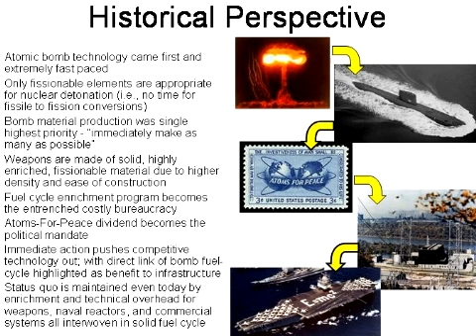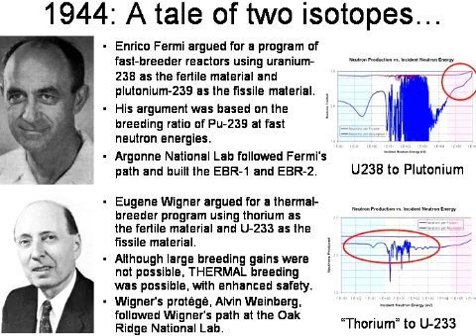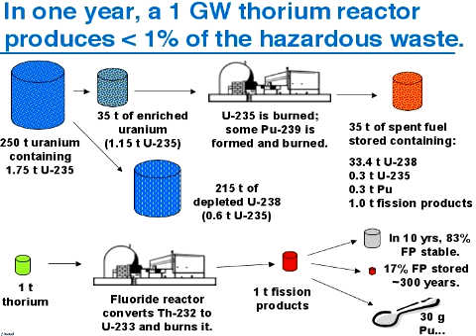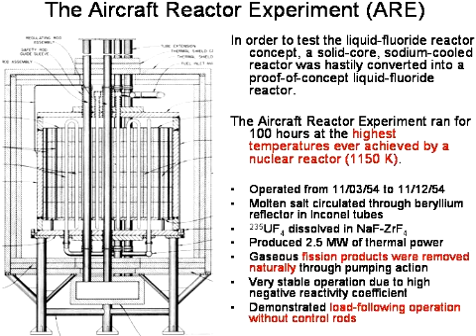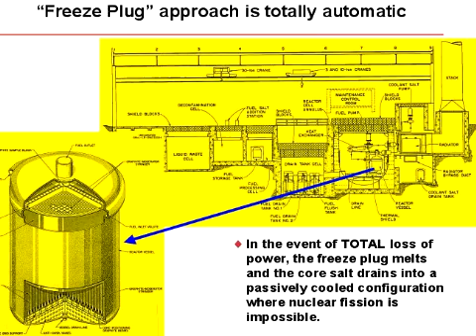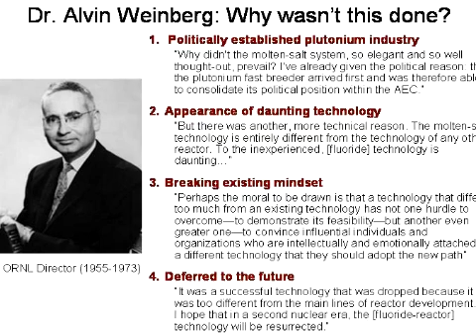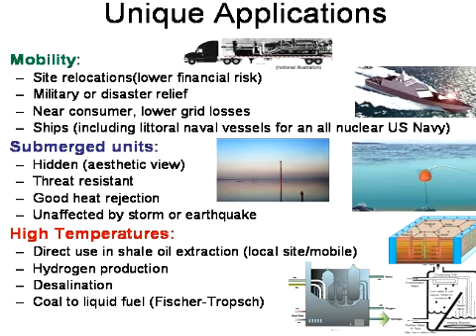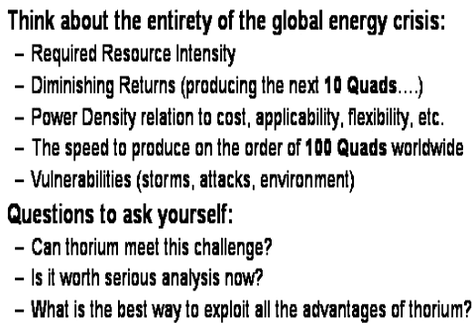Thorium Remix 2009 - LFTR in 16 Minutes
Thorium is readily available & can be turned into energy without generating transuranic wastes. Thorium's capacity as nuclear fuel was discovered during WW II, but ignored because it was unsuitable for making bombs. A liquid-fluoride thorium reactor (LFTR) is the optimal approach for harvesting energy from Thorium, and has the potential to solve today's energy/climate crisis. This 16 minute video summarizes 197 minutes worth of Google Tech Talks on the subject of Thorium & LFTR.

Source material...

This edit was created back in 2009, when the best video resources available on the subject were Google Tech Talks. Since then I've shot numerous lectures on the subject and created a higher quality summary.

Please help propagate the newer version... ...so that people might find it before this older resource.